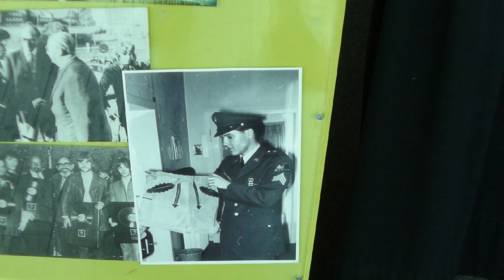Augsburger Dom, München, Stadt der 4 Tore.